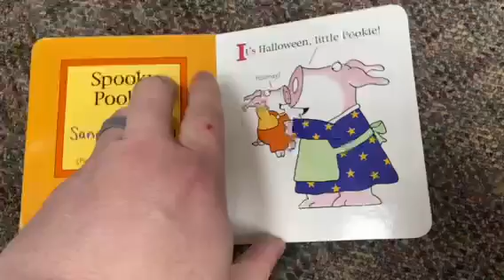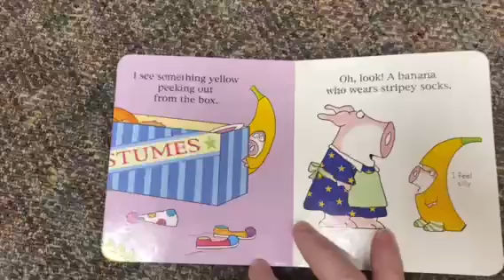Spookie Pookie by Sandra Boynton Read Aloud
Get my free picture book for kids Bedtime for Nerdy Poo